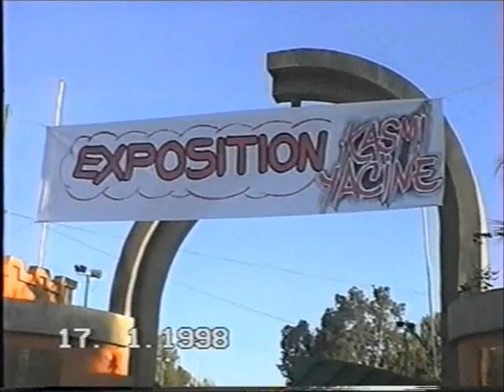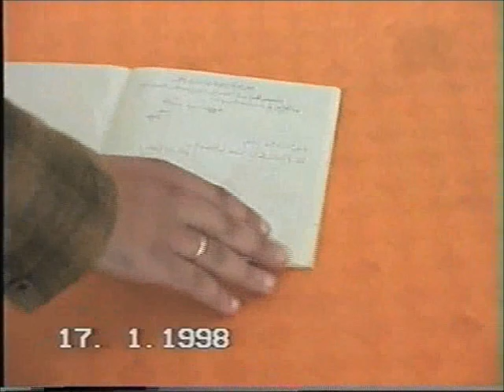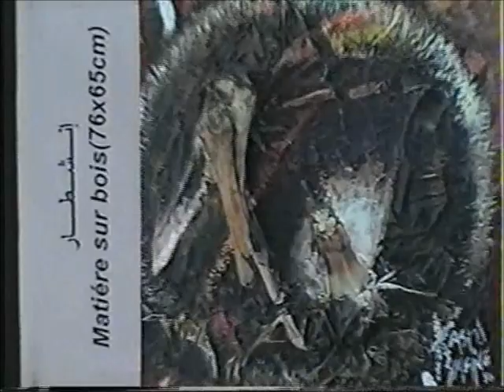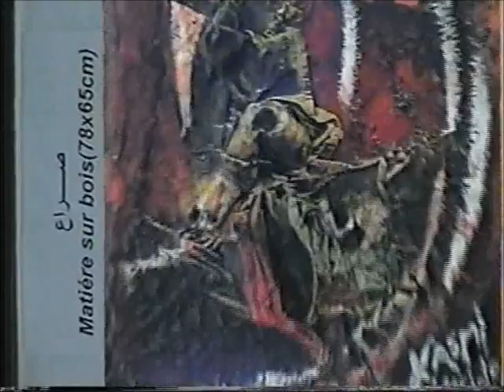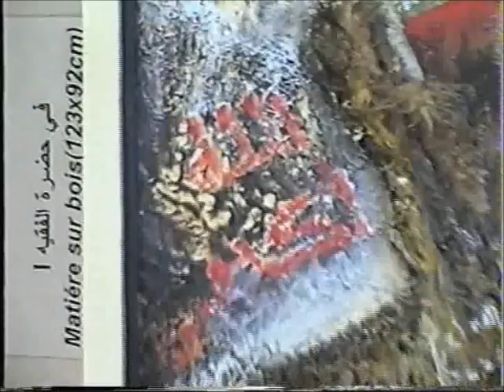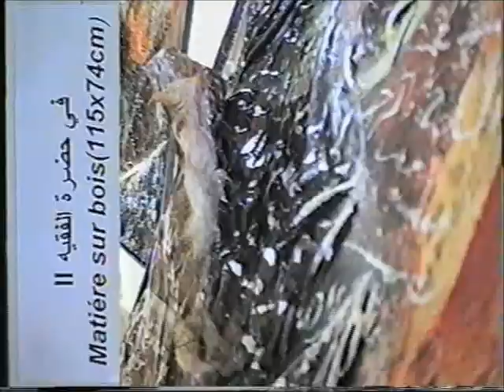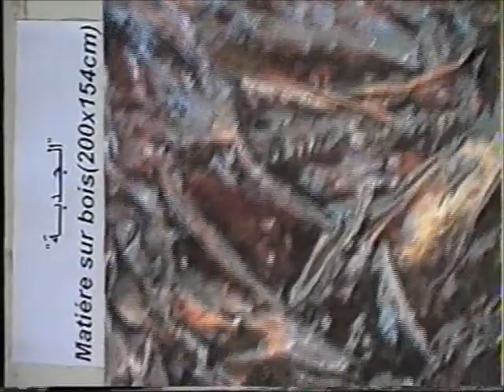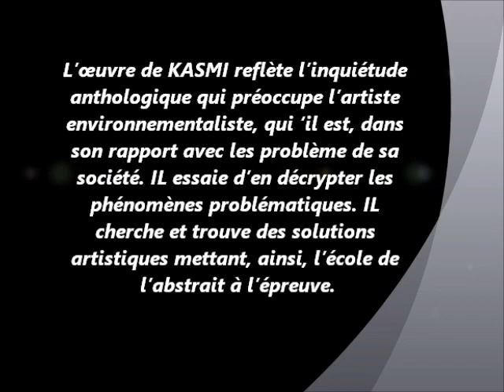KASMI Yassine un artiste peintre environnementaliste Hors du commun... expo 1998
KASMI Yassine un artiste peintre environnementaliste Hors du commun !!!

L'environnement est devenu une préoccupation permanente aussi bien pour les politiciens que pour les économistes et surtout pour les intellectuels et les artistes.

Sur le plan politique, à travers le monde, les Etats créent des ministères de l'environnement et multiplient les organes de vigilance en matière de pollution ou de dilation des richesses naturelles. Des partis politiques dits Verts arrivent avec des programmes pour la protection de la nature qu'ils promettent de mettre en œuvre s'ils arrivent au pouvoir.
 Les autres partis ; à leur tour, s'intéressent à l'environnement afin de satisfaire les tendances de l'Etat Citoyen. Les Nation Unies à leur échelle ont créé et créent encore des organisations de lutte contre le gaspillage du patrimoine écologique mondial à l'exemple de GreenPeace.

Sur le plan économique et scientifique, on encourage plutôt l 'investissement dans la recherche scientifique dans l 'espoir de rendre l'industrie moins polluante.
Ou l'on souffre réellement du retard technologique, ce qui augmente le rythme de dégradation de l'environnement et par conséquent affecte l'Homme.

Le Maroc, naturellement, adhère aux conventions des pays développés en procédant comme eux. Il a crée le Ministère chargé de l 'environnement et beaucoup d'associations et d'organismes non gouvernementaux écologiques ont vu le jour. Une culture environnementale commence à s'installer mais très lentement. Il faut même dire que le produit culturel en matière d'écologie au Maroc reste maigre à l 'exception de quelques expériences comme celle de notre artiste plasticien KASMI Yassine.

L'œuvre de KASMI reflète l'inquiétude anthologique qui préoccupe l'artiste environnementaliste, qui 'il est, dans son rapport avec les problèmes de sa société. IL essaie d'en décrypter les phénomènes problématiques. IL cherche et trouve des solutions artistiques mettant, ainsi, l'école de l'abstrait à l'épreuve.

Chez KASMI, l'œuvre plastique a un objectif : il s'agit de mettre en évidence
'' La Réalité ''.La réalité de l'Homme pollué et détruit. Au moment ou la presse, les ONG appellent à cor et cri à la rescousse de cet environnement menacé par l'industrie, Kasmi; lui, opte pour une démarche qui s'exprime à travers l'œuvre plastique. IL met sous nos yeux la clé qui nous permettrait de comprendre les signes d'un message s'exprimant dans des valeurs esthétiques : il s'adresse à l'Homme en tant que Maître --Responsable de cet univers. IL crée ; ainsi, une nouvelle sorte de divertissement direct et une nouvelle perception prenant en charge le fond et le matériau.

KASMI n'essaie pas de reproduire la nature, mais il s'intéresse plutôt à l'Art dans son aspect traditionnel. Autrement dit, il préféré être créatif /créateur, en ajoutant à la réalité un air de la création artistique qui se renouvelle à travers l'espace de ses tableaux véhiculant un message sacré. IL part d'un postulat l'Histoire de l'Humanité : il s'est créé un nouveau système qui vient enrichir le cumul des expériences artistiques (au Maroc et ailleurs) en exploitant une nouvelle technique dans son traitement du problème environnemental en relation avec l'Homme.

Si l'on regarde de très près les tableaux de Yassine KASMI, on s'aperçoit du rapport (conscient /inconscient) dont les détails et les thèmes s'expriment à travers un matériau ''inhabituel '' : les Déchets ; Oui, les déchets ménagers et industriels.
Selon l'artiste, ce sont les restes de l'égoïsme de l'Homme dans la société de consommation au sein d'un capitalisme sauvage.

Yassine KASMI utilise, alors les '' Déchets '' dont on ne peut imaginer, à première vue, ni l'usage, ni le recyclage en objets artistiques, et pourtant, notre artiste, grâce à sa nouvelle technique, leur donne un sens. IL se trace pour but de jouer le rôle de conscience de la société humaine, sonnant ainsi l'alarme d'un danger écologique éminent.

Malgré sa formation autodidacte, KASMI, reste original, sans imiter quiconque, pour nous surprendre en transformant les déchets des artisans (tanneurs, menuisiers, tapissiers et même bouchers... ) en œuvre artistiques publiée sur Internet et par la presse nationale et qui intéresse les épris de l 'art plastique au Maroc et ailleurs.

L'approche de KASMI mérite d'être valorisée afin de mettre sur pied une nouvelle démarche plastique marocaine et internationale qui s'intéresse avant tout aux problèmes écologiques et donne naissance à un langage plastique universel confondant, les cultures, les religions et idéologies.

( Article écrit par le professeur  Noureddine CHBINI ) -- Année 2000